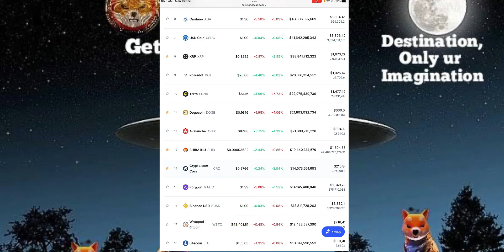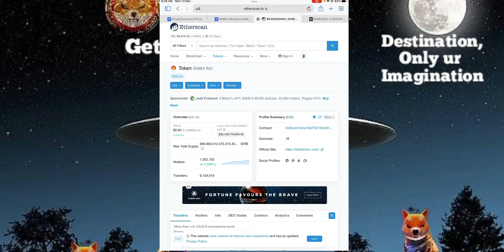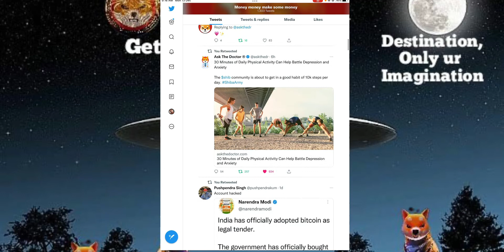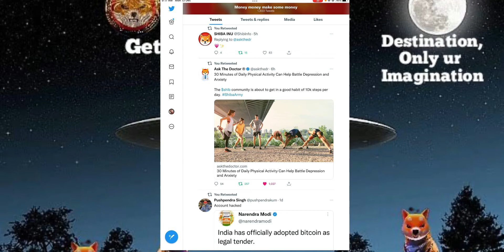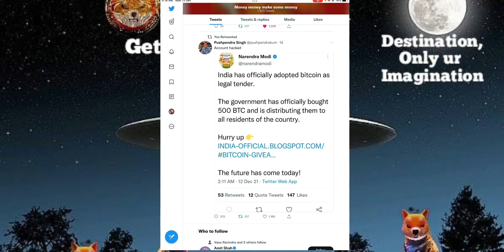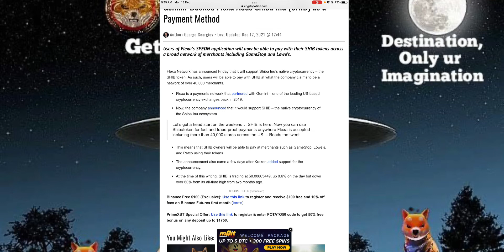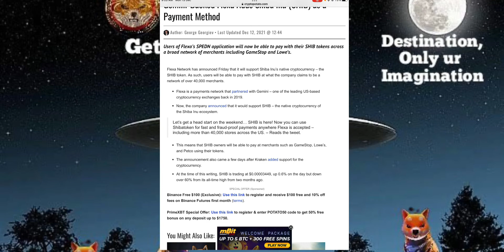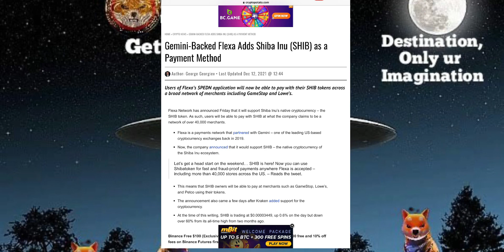Great News Shiba Inu (SHIB) Is Building Its Use Cases to Look Appealing in 2022